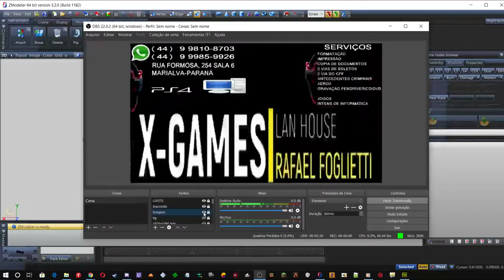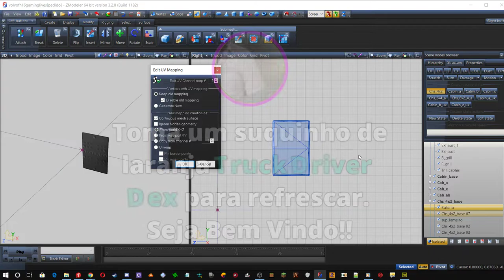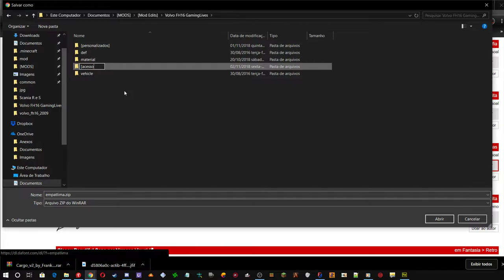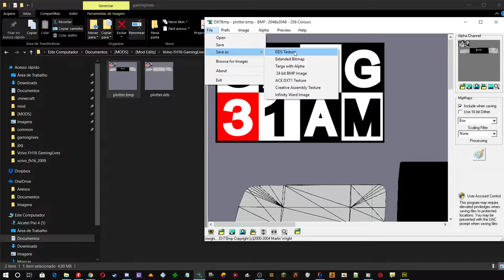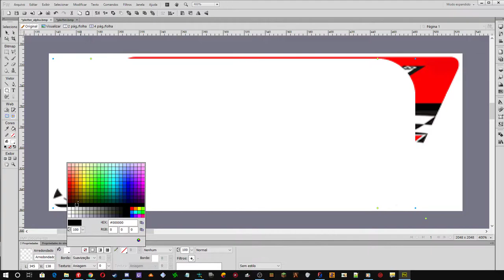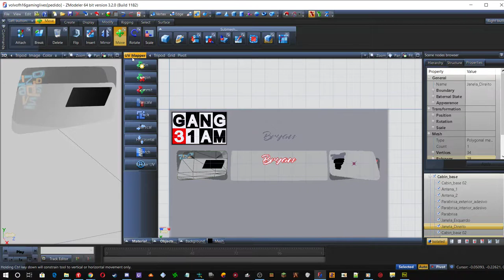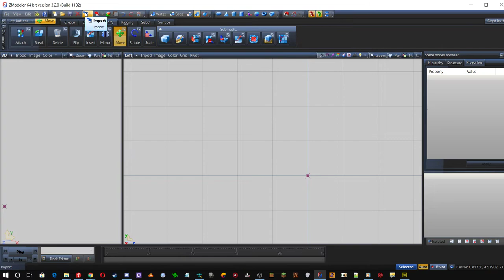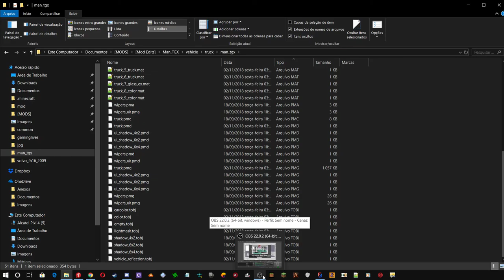LIVE DE ZMODELER 3 ADICIONANDO ACESSÓRIOS OPCIONAIS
Live editando caminhões originais do ETS2 e colocando acessórios opcionais.

REGRAS DO SORTEIO:

1 - Para participar basta fazer o passo a passo abaixo inscrevendo em todos os canais participantes desta promoção;

2 - A entrega do prêmio será feita somente para o sortudo que estiver participando ao vivo da Live no dia 24/12/2018;

3 - NÃO TROQUE SEU NOME DA CONTA DO YOUTUBE,  A confirmação por comentário no chat da Live tem que ser o mesmo nome da inscrição no sorteio;

4 - Data do sorteio é no dia 24/12/2018 durante a Live Especial de Natal;

5 - Este sorteio não tem metas de inscrito e muito menos meta de Likes!!!;

6 - O envio do prêmio é de total responsabilidade do canal LOG Gaming para o contemplado que more no território brasileiro!

7 - Deixe suas inscrições no Youtube como público. Caso não estiver como público sua inscrição em canais e/ou não tiver inscrito nos canais participantes, será feito imediatamente um novo sorteio até que o sortudo no perfil do Youtube tiver inscrito em todos os canais participantes desta promoção.

REGRAS TOP FÃ
Para participar é simples, assista todas as lives aqui do canal compartilhando a Live no Facebook com o texto abaixo:

*** O TOP FÃ é somente válido para quem interage comentando no bate papo ao vivo.
*** PARA MAIS PESSOAS TER CHANCES DE GANHAR JOGOS, O TOP FÃ QUE GANHAR
*** PODERÁ PARTICIPAR NOVAMENTE APÓS TRÊS MESES!

✅ CONHEÇA O CANAL EM OUTRAS PLATAFORMAS
Steam ID: LOG Gaming
Xbox Live gametag: LOGGamingLOG

✅ APOIE O CANAL LOG GAMING
VOCÊ TERÁ SEU NOME EM DESTAQUE E SERÁ MODERADOR OFICIAL DO CANAL.

Depósito Bancário: Caixa Econômica Federal
Agência: 2432        Conta: 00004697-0       Operação: 013

✅ PARCERIAS CANAL LOG GAMING
Download da versão de teste de 30 dias do Mirillis Action!

CONFIGURAÇÕES DO MEU PC GAMER:
GPU: GeForce GTX 1050 Ti GDDR5 128bits 4GB
CPU: INTEL i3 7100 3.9GHZ
Memória: 8 GB RAM (8 GB RAM utilizável) DDR4 2400MHZ
Três HD´s sendo um de 2TB 64MB Cache e Dois de 1TB cada 64MB Cache ambos 7200RPM
Gravador Blueray/DVD/CD LG
Monitor UltraWide  LG 25 polegadas de LED (21:0)
Teclado e Mouse sem fio da LOGITECH
Controle para jogos Joystick XBox 360